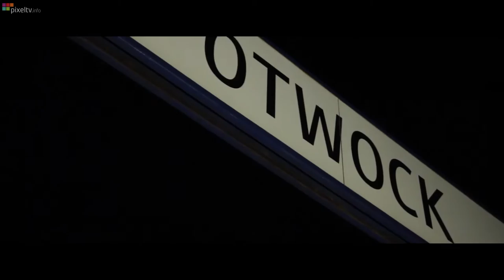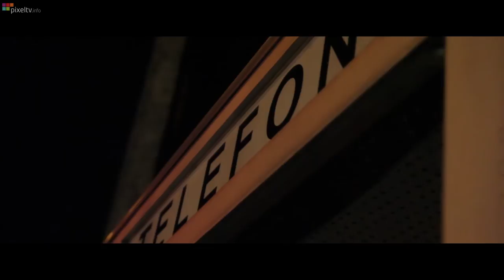Pixel Muzyka - Blues we krwi (The Piszczors)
Zdjęcia: Krzysztof Kłósek/Łukasz Zawistowski
Montaż: Krzysztof Kłósek

Zagrali:

Mariusz „Maniek" Wilk -- wokal, harmonijka
Paweł „Orzo" Orzechowski -- gitara
Jarosław „Jaro" Kasprzak -- gitara
Artur „Arczi" Miszczuk -- gitara basowa
Tomasz „Piszczor" Piszczorowicz -- perkusja

Film dedykuję mojej dziewczynie Justynie.